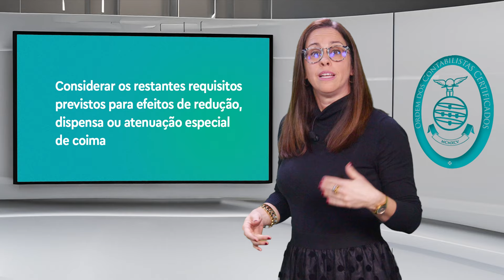«Sabia que?» - Dispensa de coima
Sabia que existem situações em que, apesar de o contribuinte já não poder regularizar a situação, ainda assim pode beneficiar da dispensa de coima?